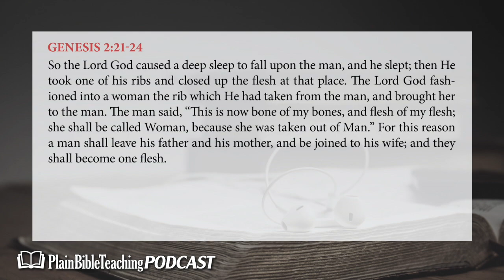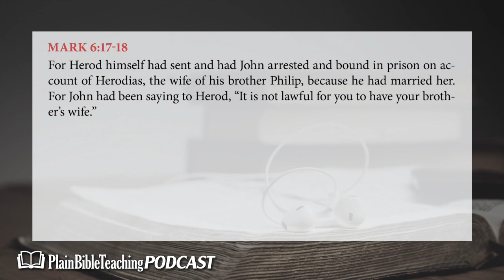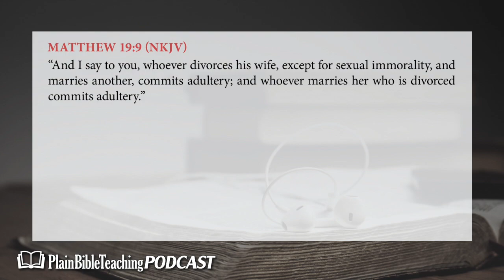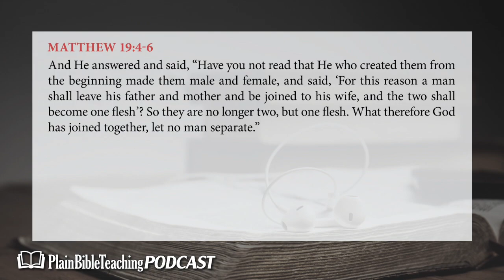Mexico’s Temporary Marriage Law | Plain Bible Teaching Podcast (09.07.23)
This week I’m joined by Kristofer Gardana, and we’re talking about a law in Mexico that would allow people to “renew” their marriage every few years. If they did not renew their marriage, they would be considered “divorced.” There may be a lot of people who would prefer this as it would be an easy way to get out of marriage without a messy divorce. And, since so many people consider marriage to be temporary anyway, this would seem to make sense from a worldly perspective. However, it does not reflect the wisdom of God or the teachings of His word. So we’re going to discuss this in our episode today.